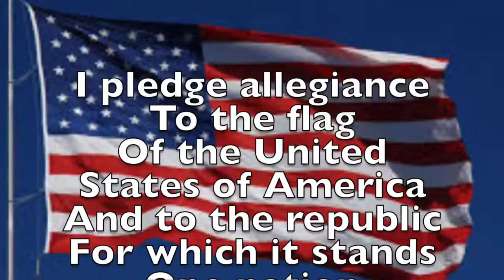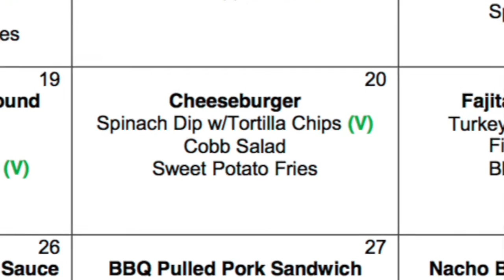Morning Announcements for Tuesday, September 20, 2016